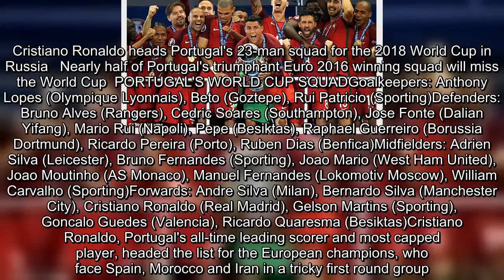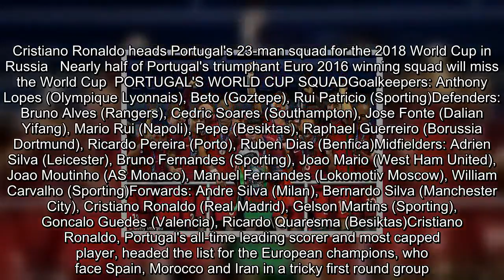Cristiano Ronaldo heads Portugal World Cup squad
Nearly half of Portugal's triumphant Euro 2016 winning squad will miss the World Cup after Portugal coach Fernando Santos made what he said were some difficult choices in naming his final 23 for Russia on Thursday.Centre forward Eder, who scored the winning goal in the Euro 2016 final against France, was among 10 players from that squad who were omitted from Santos's list on Thursday.Other unlucky players included midfielders Andre Gomes and Renato Sanches, forward Nani and defender Eliseu.   Cristiano Ronaldo heads Portugal's 23-man squad for